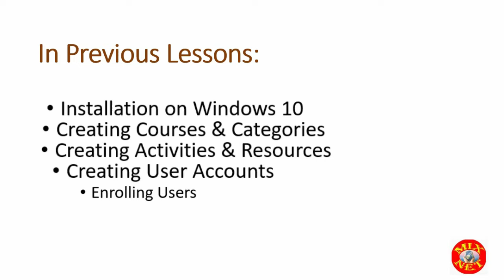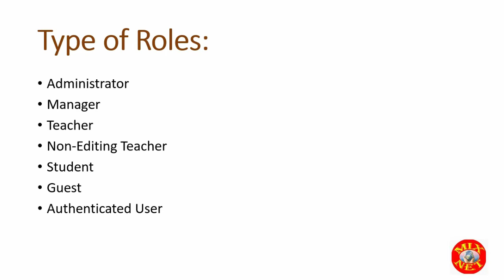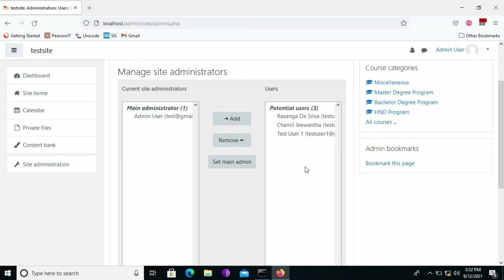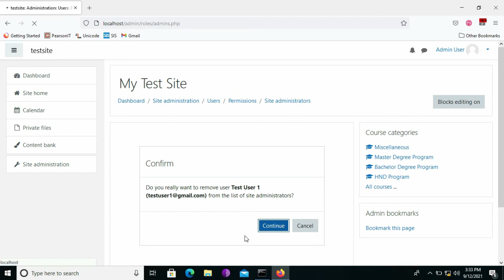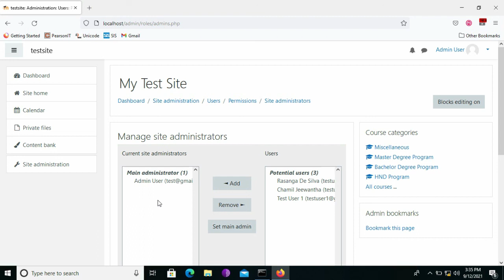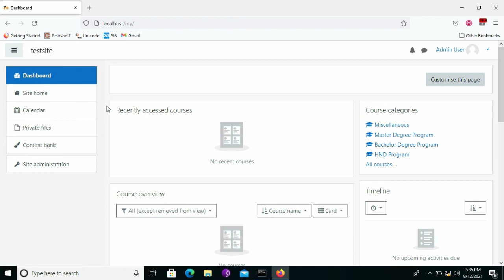How to use Moodle Roles Correctly | Admin Role Explained | Moodle Beginners Guide | LMS | Mix Net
Welcome to our series on Moodle Roles! In this video, we will be discussing the Admin Role in Moodle. This role is essential for managing and maintaining your Moodle site. As an administrator, you will have access to all settings, courses, and users on your site. We will cover the specific capabilities and permissions that come with the administrator role, as well as some tips for effectively using this role. Whether you are a new Moodle user or a seasoned administrator, this video will provide valuable information on how to use the administrator role to its fullest potential.